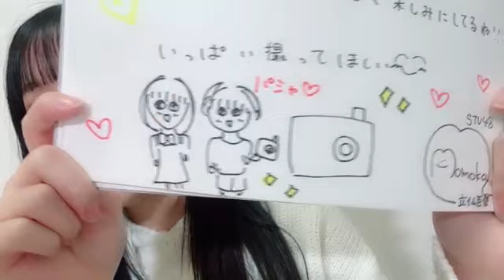2024/01/11 STU48 2期生 立仙百佳 SHOWROOM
2024年01月11日23時02分39秒 立仙 百佳（STU48 2期生）